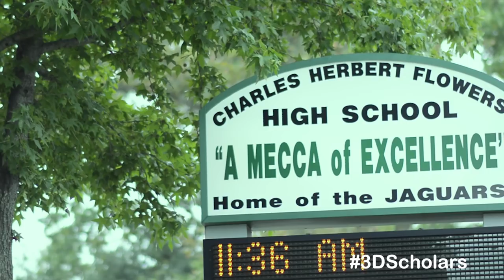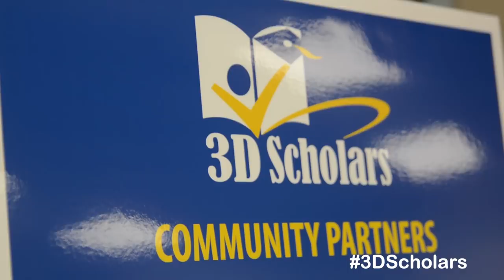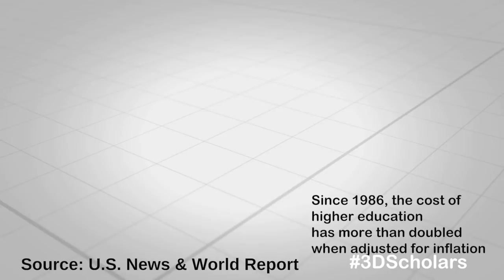PGCPS 3D Scholars Program